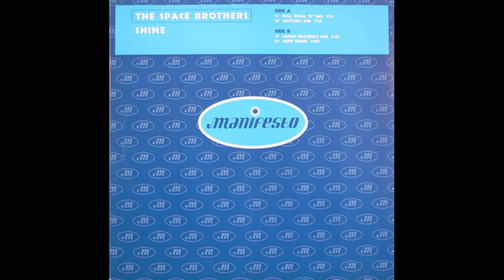Space Brothers - Shine